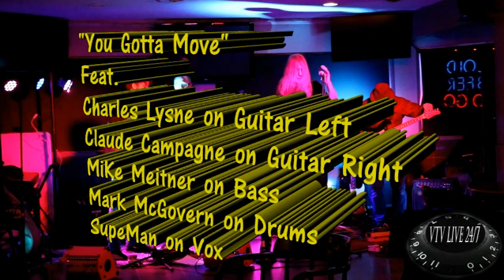"You Gotta Move" theSupeShow @ Brownsville Pub @VTV Live 24/7